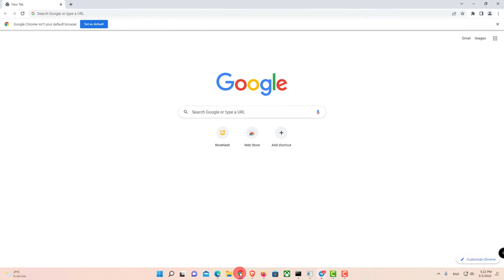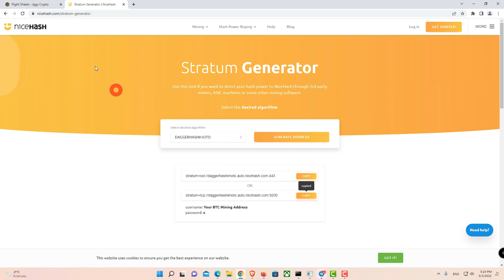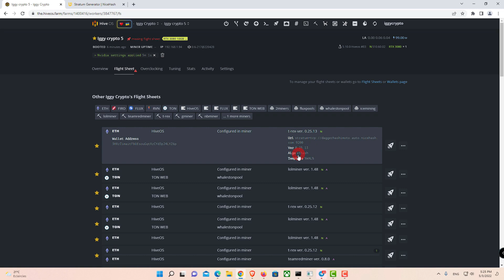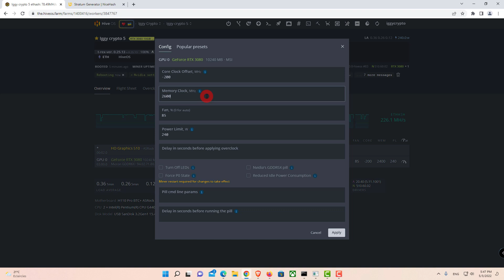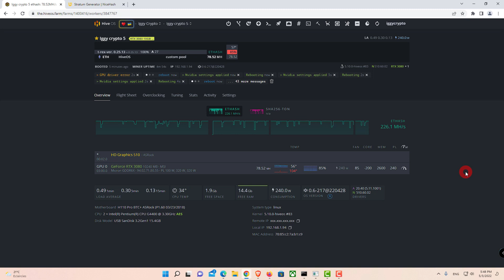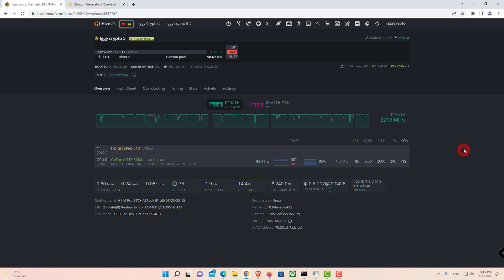LHR RTX 3080 V2 Hive OS Setting in 2022! @ 98mhs